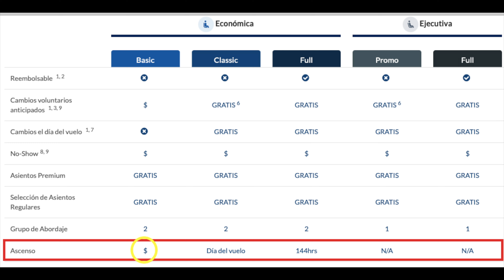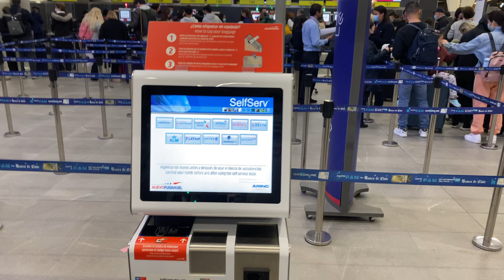Copa Airlines ConnectMiles. Cómo obtener ascensos a Business Class?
Desde que Copa introdujo la tarifa Economy Basic los ascensos a clase ejecutiva / business class disminuyeron drásticamente. Esto se debe a que si eres PreferMember Silver en ConnectMiles no obtendrás un ascensos a clase ejecutiva aún cuando esta esté vacía!